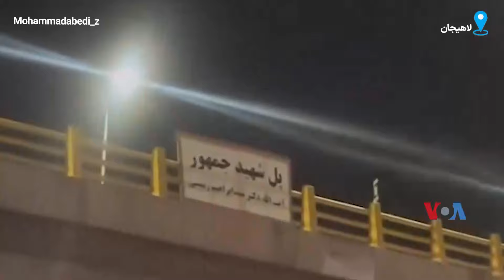ویدئویی از تغییر نام پل میدان گیل لاهیجان به «پل شهید جمهور»